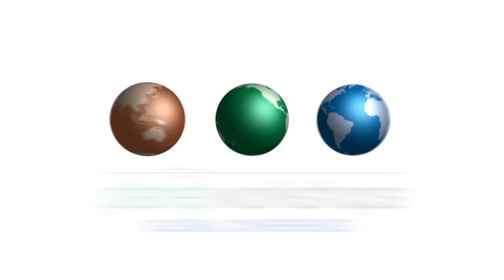ITW UNESCO GC Gérard Mestrallet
Interview de Mr Gérard Mestrallet, PDG GDF Suez , lors de la VIIIème Global Conference - UNESCO Paris - Juin 2013
PlanetworkshopsTV : Roxane Grioche - Image Nicolas Menigot